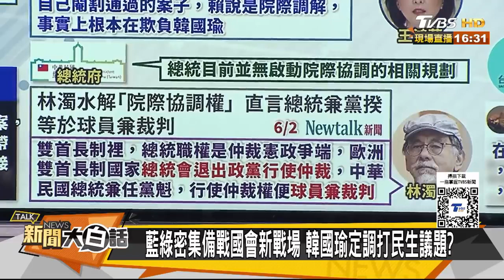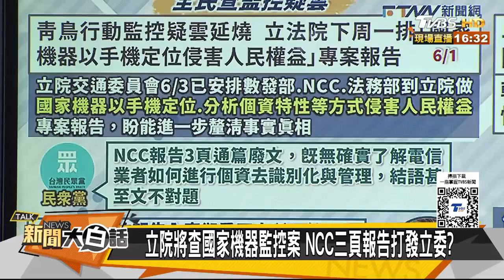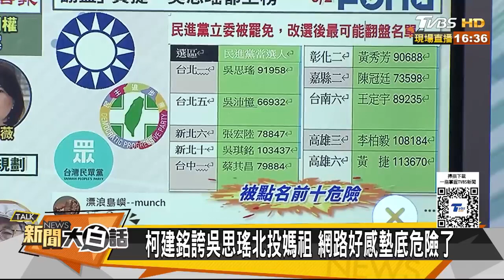王義川變瘟神？郭正亮驚爆「這個組織」想查他!【驚爆大白話】